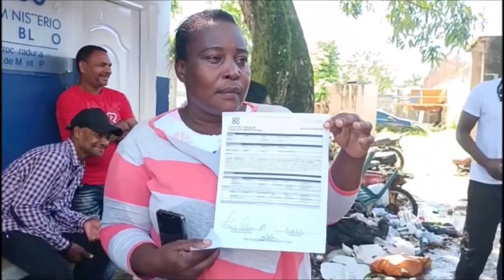LAS MADRES SOLTERAS MIRA CÓMO DEJÓ “MANTEQUILLA”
LAS MADRES SOLTERAS MIRA CÓMO DEJÓ “MANTEQUILLA”noticias ahora pedro tifa